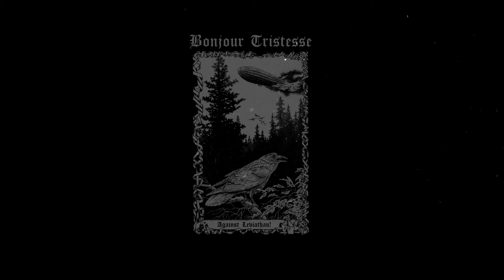Bonjour Tristesse - Ode to Emptiness [Single Premiere by No Clean Singing]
The track "Ode to Emptiness" is taken from the BONJOUR TRISTESSE album “Against Leviathan”.

CD, Vinyl and Tape out on Supreme Chaos Records.

The third BONJOUR TRISTESSE album paints an extremely bleak picture of the dystopian reality of our time from an unusual perspective. It can be seen as an angry and passionate critique of the industrialized world we are living in. At the centre is the conflict between modern humanity and nature.

The album is also the first part of a two-part cycle, which has a conceptual thread running through it. Raw violence goes hand in hand with a feeling for melodies, whereby the pendulum of BONJOUR TRISTESSE often swings towards frenzy and at the same time transports an oppressive feeling with plaintive-manic vocals.